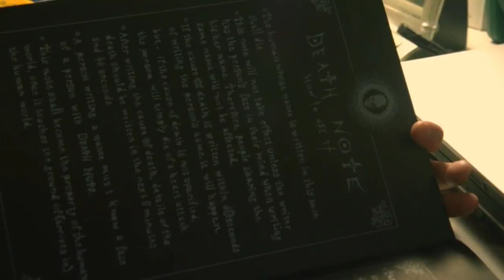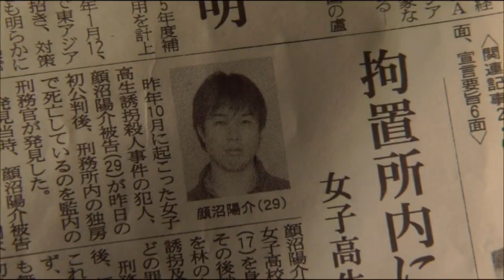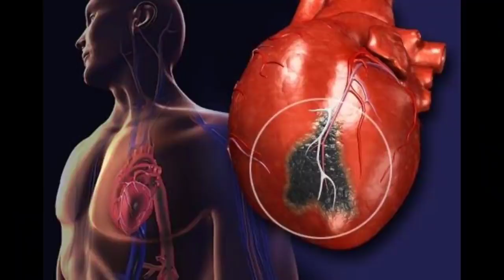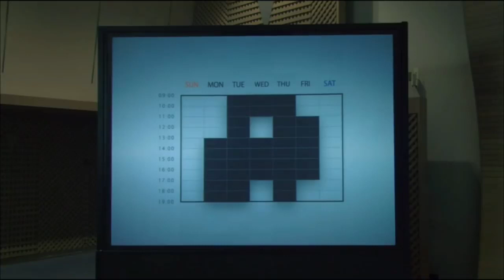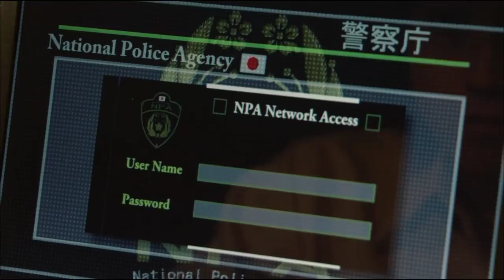death note கதை தமிழில் japannes movie தமிழ் review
இந்த வீடியோ நல்லா இருந்த லைக் பண்ணுங்க ஷேர் பண்ணுங்க அப்பறம் subscripe பண்ணுங்க